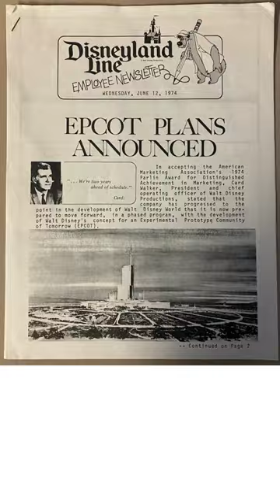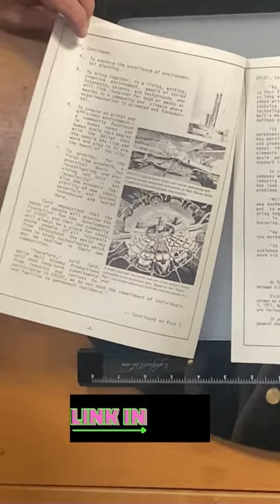Original 1974- Epcot Plans! ✨🎬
🐾✨ Day 6 Treasure - Original 1974- Epcot Plans! ✨🎬

Will make an amazing gift for any fan of EPCOT!